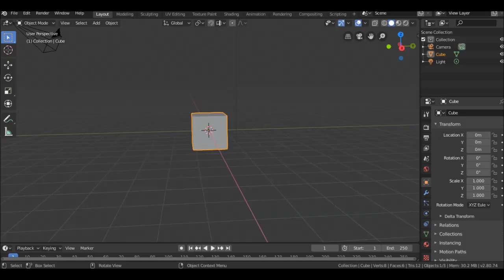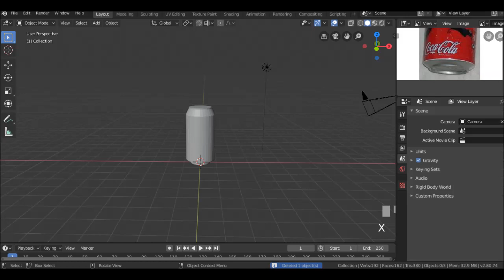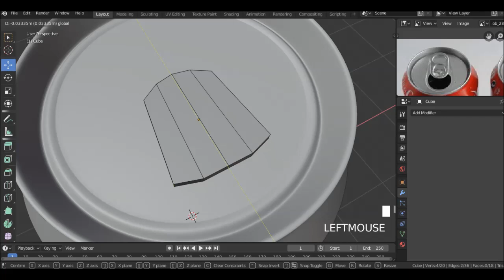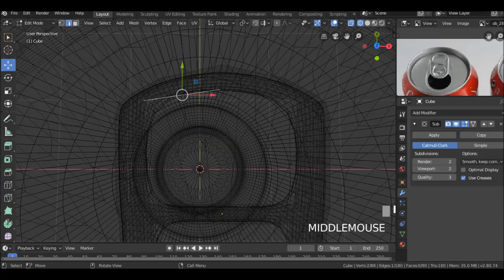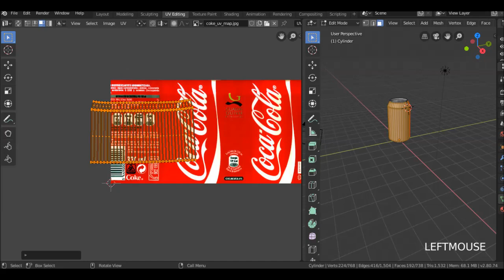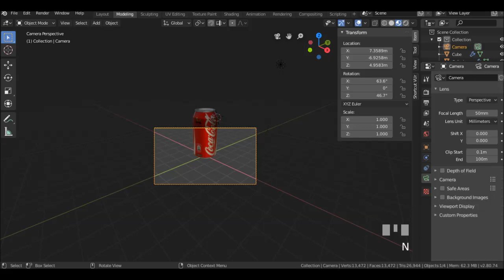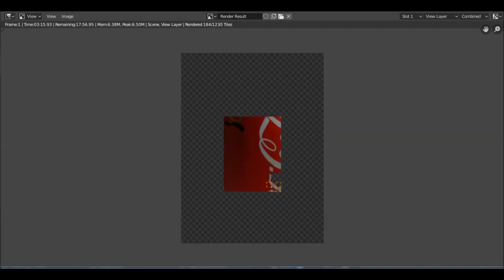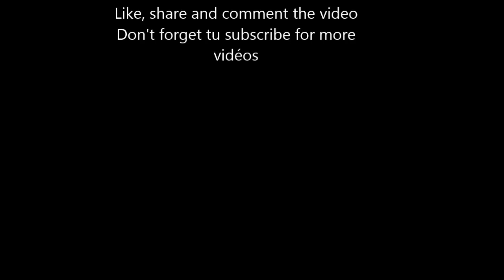Modeling, texturing and rendering a COCA can in Blender 2.8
Welcome to this vidéo where I show you how to model, texture and render a coca can in Blender 2.8. This is done by using a cylinder as a base object. In the final render I just kept the basic setting of the scene in Blender, but you can add more lighting to it if you want I better result.